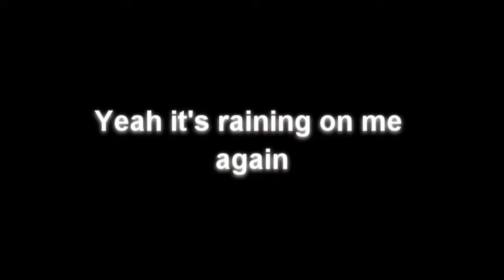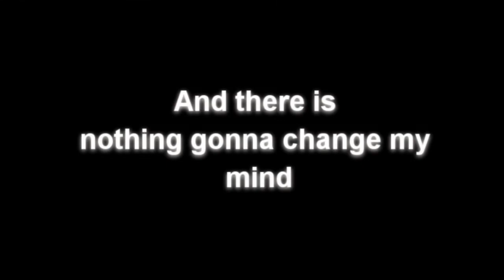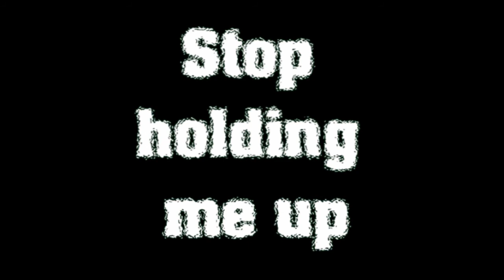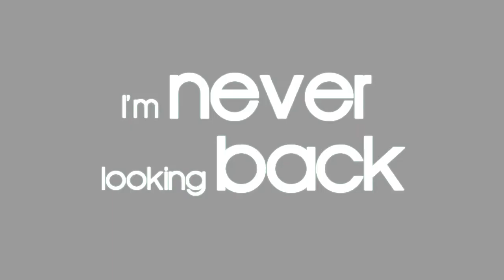Shinedown - For my Sake (Lyrics Video HD)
A new dynamic lyrics video, this time it's Shinedown with a brandnew song from Amaryllis - For my Sake.

Lyrics:

I remember like yesterday
You had a dream in your eyes and a smile on your face
And I'm missing those days again yeah I'm missing those days again
And I forget what really got in the way
Maybe the sun that wouldn't shine should be taking the blame
Cause its raining on me again yeah its raining on me again

[Bridge:]
A paradox
The key you dropped
A manifest
For what you lost, was me
For my sake please..

[Chorus:]
Stop slowing me down, stop holding me up
Quit making a scene, enough's enough.
Let's be honest, your promise, was never meant to last
So am taking you on, am calling you out.
There's nothing left for us here now.
Let's be honest, I promise, I'm never lookin' back for my sake.
For my sake.

[Verse 2:]
Tell me something that's poetic at best
Make me believe there was a time that you weren't like the rest
And I'll never ask you again, and I'll never ask you again
For all the moments and the memories
No one could ever say we never had a history
But I'm leaving that all behind
And there is nothing gonna change my mind

[Bridge:]
A paradox

[Chorus:]
For my sake.

[Bridge:]
A paradox
A manifest
Stop slowing me down
Stop holding me up
Enough's enough

[Chorus:]
I'm never lookin' back, for my sake. [x3]